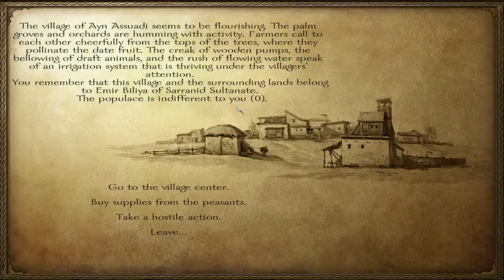Mount and Blade Warband with Chill Ep06- Failing at the arena!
Failing miserably at trying to win in the arena!

Now on Twitter @LPChill.